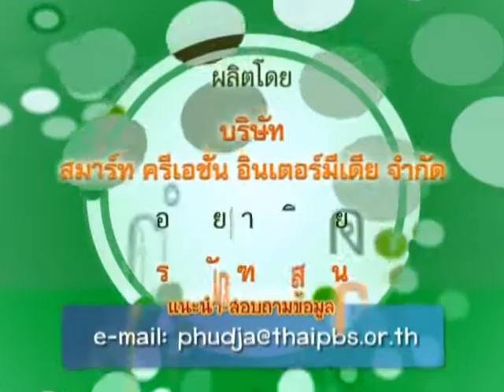พูดจาภาษาไทย / 75 - ไม้ประดับ